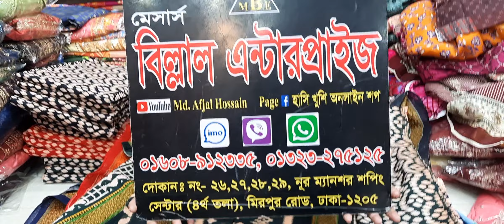নিউ ডিজাইনের জয়পরি থ্রি পিছ কিনুন পাইকারী দামে,Joypori_three_three_pice